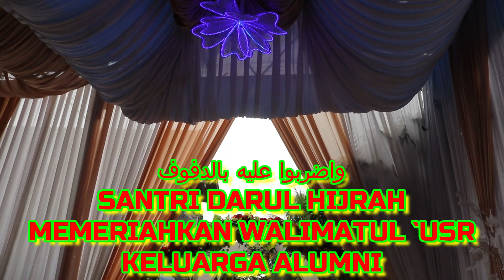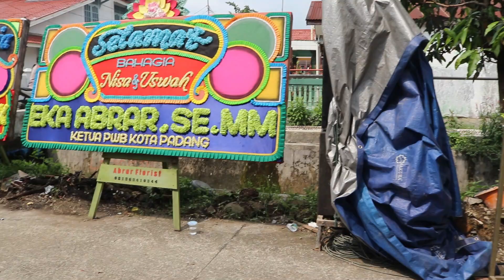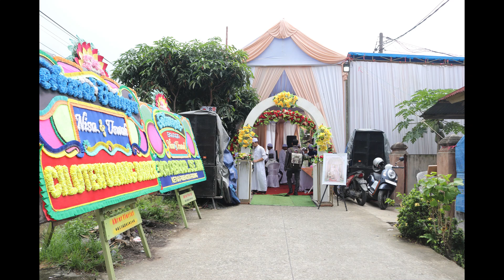GROUP HADHRAH JADDAL HASANAIN DI ACARA WALIMATUL `URS KELUARGA ALUMNI